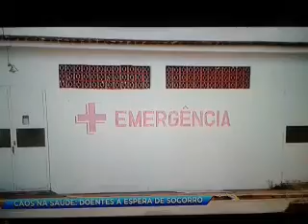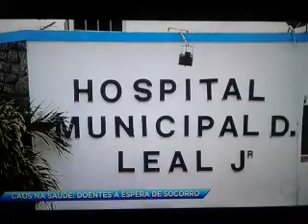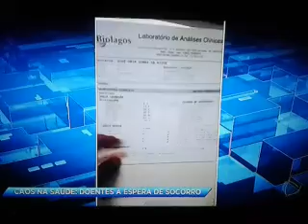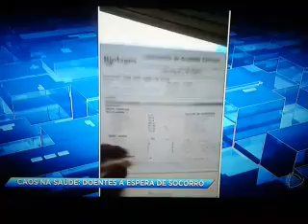O PREFEITO DE ITABORAÍ TENTANDO EXPLICAR O ABANDONO DA SAÚDE 23.02.2018 Sexta-feira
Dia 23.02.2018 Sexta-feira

O Prefeito Sadinoel tenta explicar o inexplicável  .

A saúde de ITABORAÍ está doente faz tempo.

Venho com frequência falando do circo de horrores que os pacientes vêem vivenciando.

Peço que os vereadores que foram eleitos pelo povo,  para fiscalizarem a gestão do prefeito.

Ministério Público por favor nos faça uma visita.

A saúde pede SOCORRO com urgência! !

Por : Carlos Alves